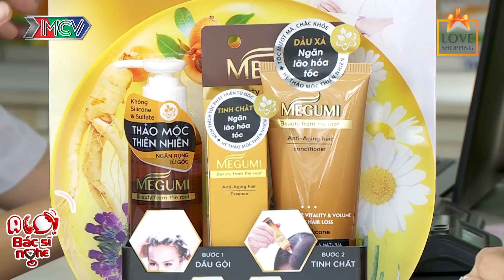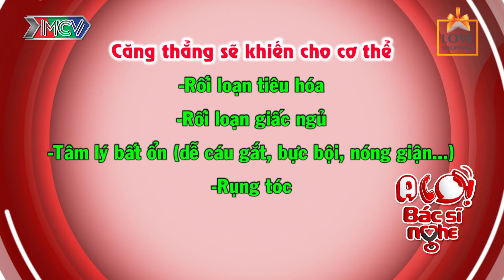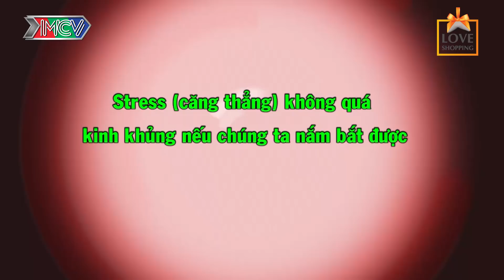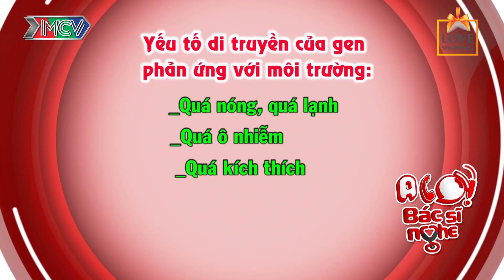ALÔ BÁC SĨ NGHE #37 FULL | Làm sao yên tâm cho con tự chọn trường để phụ huynh ngừng áp lực mùa thi?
ALÔ BÁC SĨ NGHE #37 FULL | Làm sao yên tâm cho con tự chọn trường để phụ huynh ngừng áp lực mùa thi? | 250519

☀️ Cảm ơn công ty ROHTO-MENTHOLATUM VIỆT NAM đã đồng hành cùng chương trình Alô! Bác Sĩ Nghe!

🎬 NỘI DUNG:
Tập 37 "ALÔ BÁC SĨ NGHE" bày tỏ nỗi lòng, căng thẳng của phụ huynh trong mùa thi đại học, và đưa ra những giải pháp triệt để giúp con cái biết cách bày tỏ nguyện vọng và thuyết phục cha mẹ được tự chủ trong việc chọn trường, chọn ngành mà mình muốn theo đuổi.

Bạch Long – vai ông Vĩ
Quốc Thái – vai Đức

💡 CÚ PHÁP TÌM NHANH:
alo bac si nghe tap 37, alo bac si nghe tap 37 full, alo bac si nghe 37, albsn tap 37, albsn 37

📺 GIỚI THIỆU CHƯƠNG TRÌNH:
“ALÔ! BÁC SĨ NGHE!” là Chương trình Truyền hình hoà trộn giữa sitcom hài giải trí và truyền hình thực tế có Bác sĩ chẩn đoán bệnh chuẩn xác và đưa ra lời khuyên bổ ích cho người xem trực tiếp trên sóng Truyền hình.
Chương trình dành cho mọi đối tượng, các ngành nghề, nhiều lứa tuổi quan tâm đến sức khỏe của bản thân và các thành viên trong gia đình. Giúp mọi người biết cách tự cải thiện, nâng cao sức khỏe chính mình thông qua các phương thức: thể dục thể thao, ăn uống, thời gian nghỉ - làm việc, ….
Chương trình cung cấp kiến thức về sức khỏe cho mọi người một cách trực quan, trực tiếp và dễ hiểu. Hiện nay, hiện tượng sống và suy nghĩ cho bản thân mình trở thành một trào lưu, vì vậy mà tình cảm gia đình càng trở nên rời rạt, sự quan tâm chia sẻ cùng nhau bị rơi vào khủng hoảng. Tuy là Sitcom về Bệnh, nhưng xuyên suốt câu chuyện vẫn là tình gia đình gắn kết được đề cao lên trên hết.
Kết thúc mỗi tình huống đều khiến cho khán giả phải nhìn ra được 3 mục tiêu mà chương trình hướng đến: Bệnh, giải đáp bệnh, tình cảm gia đình.